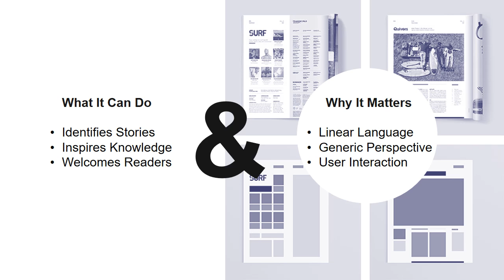TC3320: Advanced Technical Writing, Topic Presentation